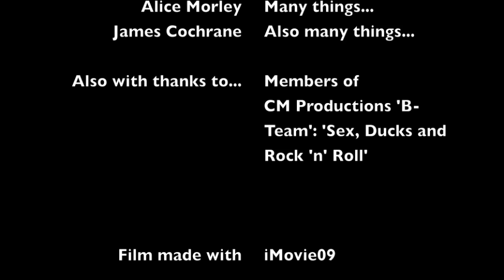Black Hearted Villain - Episode Two - Terror on the Train Tracks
Episode Two of the fantastic production by the Debenham High School GCSE Drama Group! The Black Hearted Villain!

Sorry about the rubbish credit music! I don't want to risk any copyright problems again... :@